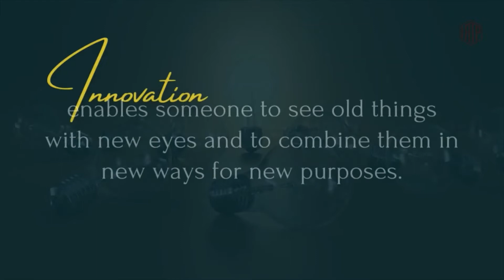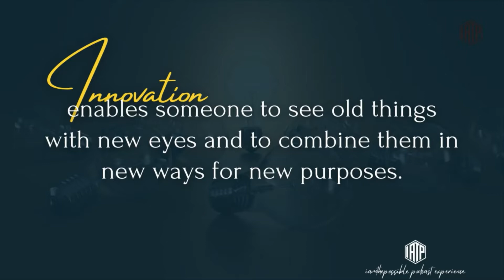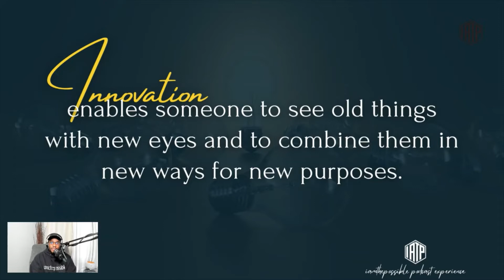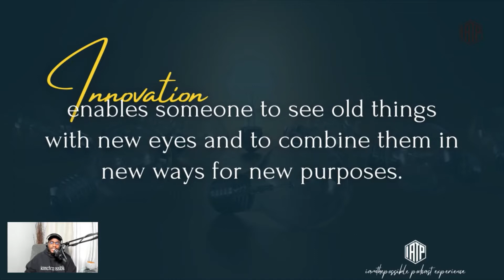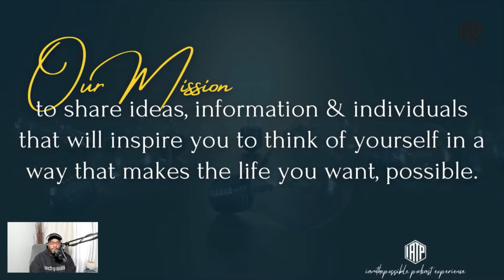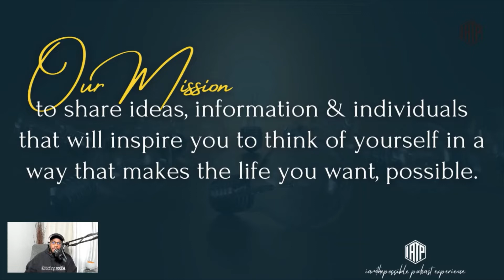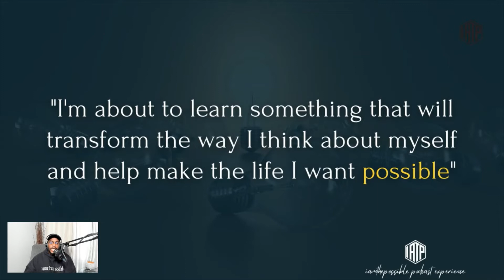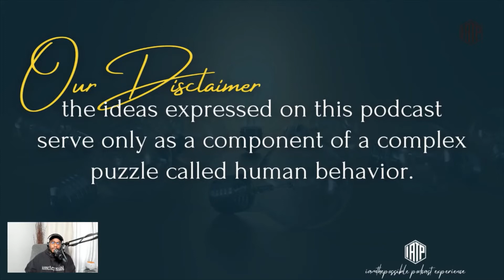"THE INNOVATION OF YOUR IDENTITY"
Oh yes, WE ARE BACK!

In this KICK OFF episode to Season 3 of the IATPX we'll have a candid conversation about our new look, our new approach and our new PURPOSE for podcasting!

Between the end of the last season and the beginning of this one, a lot has changed for me personally and I want to not only introduce you to those changes but by doing so, I hope to inspire you to embrace the necessary changes your life is experiencing in order for the next evolution and emergence of YOU to take place!

This episode is sure to inspire you to SEE yourself in NEW and exciting ways!!!

Watch/Listen Now!

If you've been inspired by this podcast, I'd like to ask you to do me 3 quick favors:

"Inspiring The Innovation Of Your Identity"